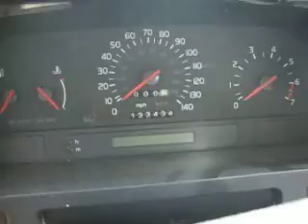G80471 1995 Volvo 850 for parts